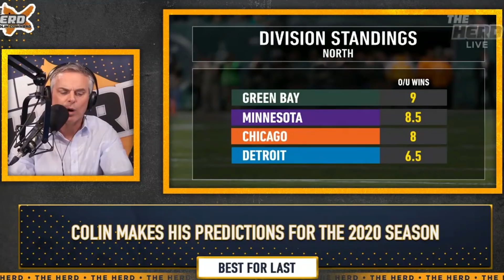Colin Cowherd predicts NFC division standings & which teams will make the playoffs | NFL | THE HERD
On today's Best for Last, Colin Cowherd makes some predictions. Hear how he thinks each division in the NFC will unfold this season and which teams will make the playoffs.